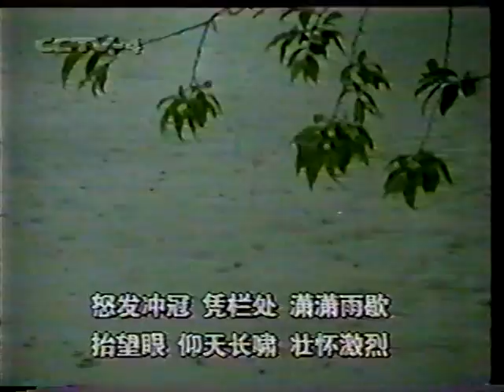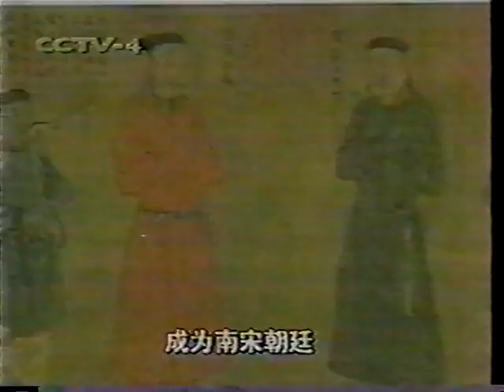中华文明之光：岳飞